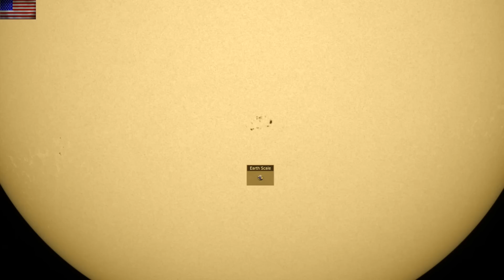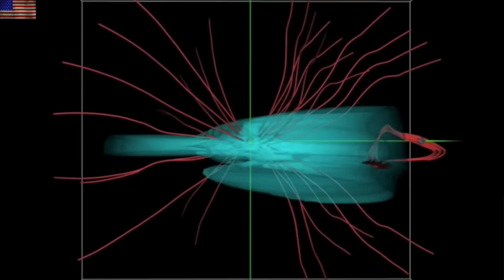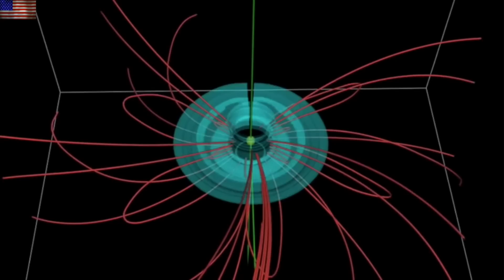Micronova Preview? Quakes & Space Weather | S0 News Apr.4.2023